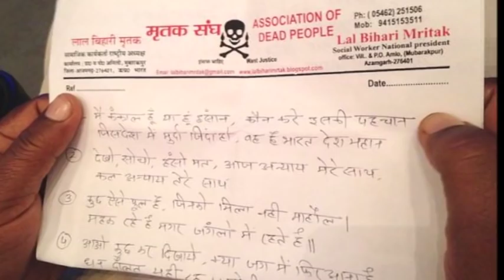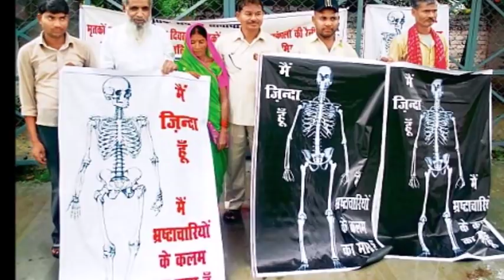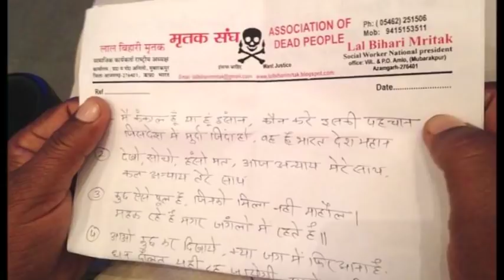18 saal Tak Khud Ko Zinda Saabit Karnay Wala Shakhs